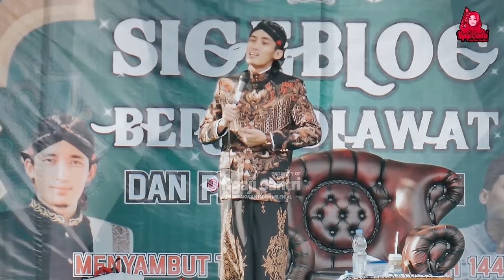Ceramah Anwar Zahid Ning Umi Laila Gus Miftah Mumpuni Dan Gus Ulinnuha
Menyambut Bulan Suci Ramadhan dengan Penuh Kebahagiaan dan Kedalaman Spiritual, Video Ceramah Spesial Menghadirkan KH Anwar Zahid, Ning Umi Laila, Gus Miftah, Ustadzah Mumpuni, dan Gus Ulinnuha. Bersama-sama, Mereka Mengupas Hikmah dan Keutamaan Ramadhan dengan Penuh Kehangatan dan Kebijaksanaan Agama Islam. Sambutlah Kedalaman Makna dan Pesan Mendalam Dari Para Penceramah Terkemuka Ini, yang Menyinari Perjalanan Rohani di Bulan Penuh Berkah ini.
"Ceramah KH Anwar Zahid,Ning Umi Laila,Gus Miftah, Ustadzah Mumpuni Dan Gus Ulinnuha Spesial Bulan Ramadhan"